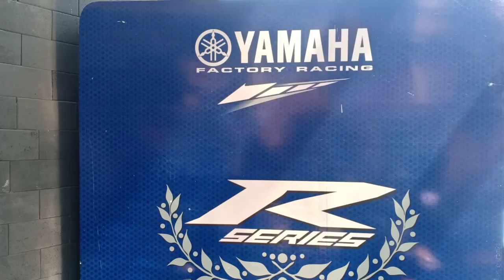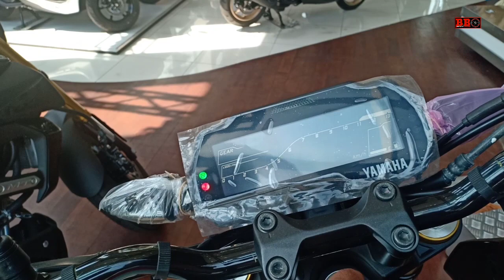Pilih Yamaha MT15 matte grey atau Yamaha MT25 matte grey 2020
Pilih yamaha MT15 warna matte grey atau yamaha mt25 matte grey. Dalam video ini hanya menyandingkan antara yamaha mt25 dengan yamaha mt15 dimana dengan warna matte grey kelihatan sangat mirip sekali. Bukan karena warna namun juga lampu depannya.